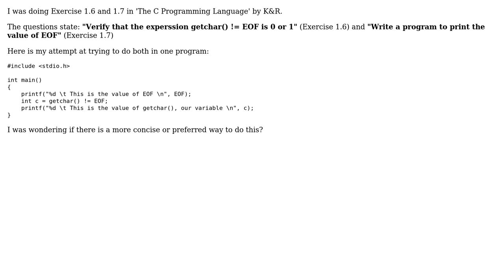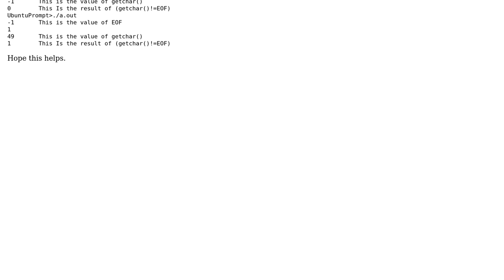Code Review: Showing that an integer function's value and the EOF value are not the same